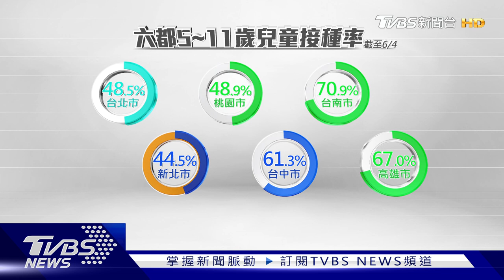兒童疫苗接種率墊底? 新北:入校持續施打中｜TVBS新聞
全國拚打5-11歲孩童疫苗，指揮中心今天公布，六都兒童疫苗接種率，其中新北市目前最低僅有44%，但衛生局長陳潤秋解釋，入校施打計畫，本來就到6/10，目前都還在進行當中，所以接種率可能不只如此。